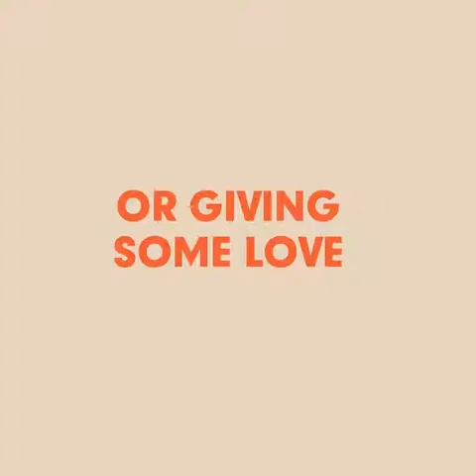August 13, 2017